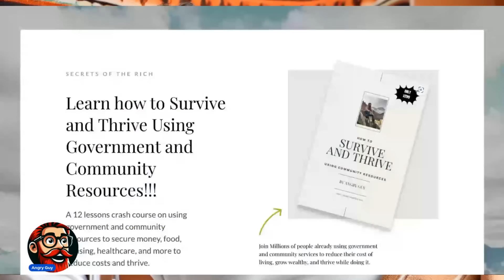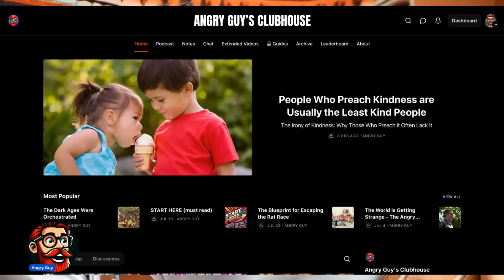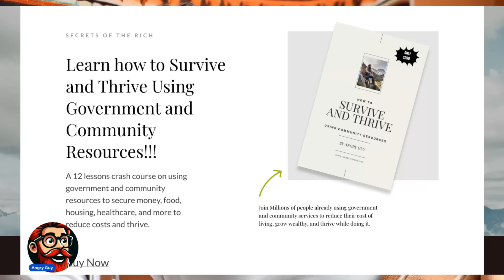This is How Society Collapses (ep. 3)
00:00:00 - Arrest of Diddy and its implications
00:00:47 - Charges against Diddy
00:02:00 - Details of the indictment
00:03:00 - Cassie’s involvement
00:05:00 - Hollywood’s reaction
00:08:00 - Diddy’s bail hearing
00:11:00 - Impact on Hollywood parties
00:16:00 - Survive and Thrive course promotion
00:22:00 - Length of Diddy’s criminal activities
00:49:00 - Federal charges and press conference
00:55:00 - Discussion on the manosphere and simps
01:01:00 - One hour gang shoutout and special content